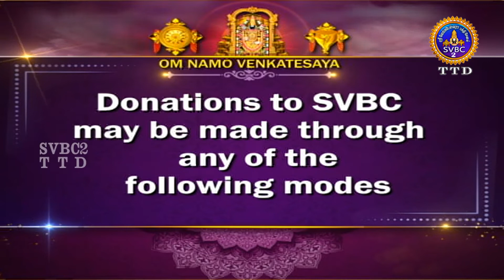Aanmighseidhigal || SVBC2 Tamil News || 14-02-2022 || 07-30PM || SVBCTTD TAMIL